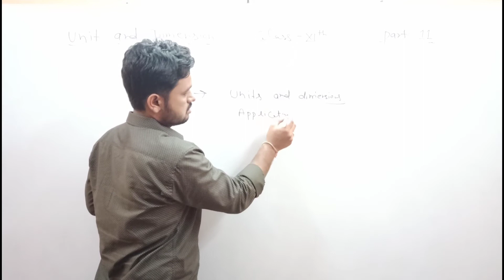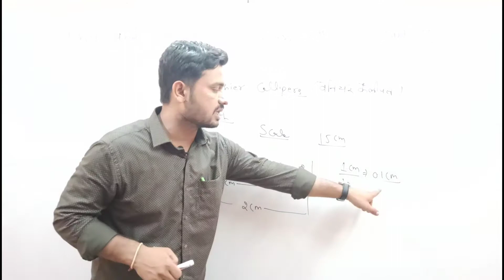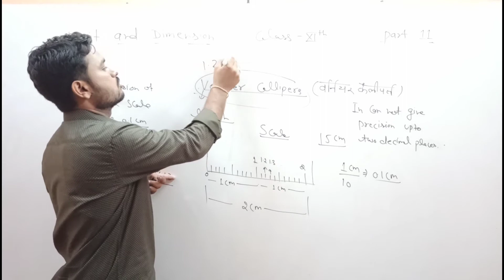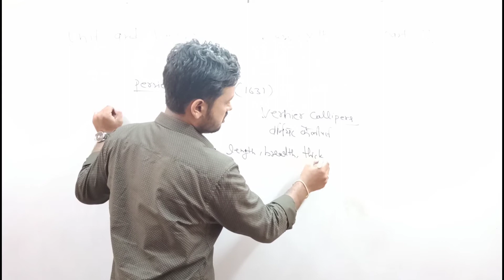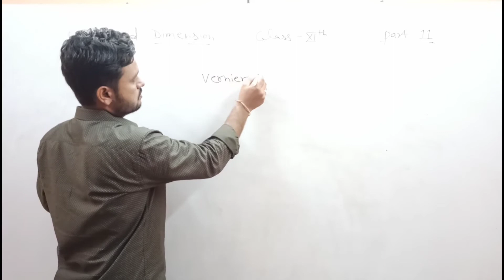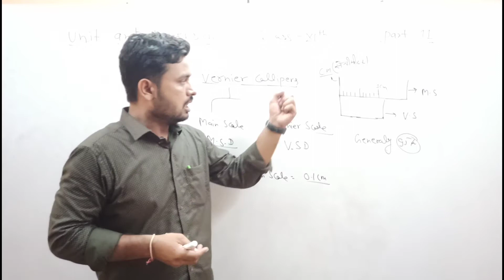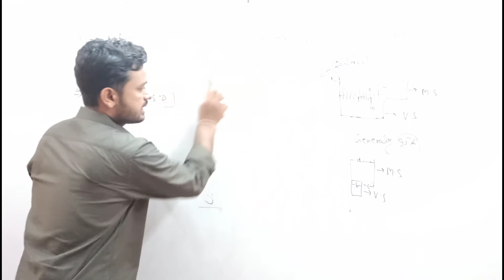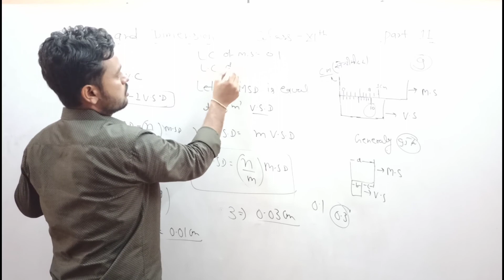Class 11 Physics Cha 2 unit & dimension part 11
Dharmendra Sir